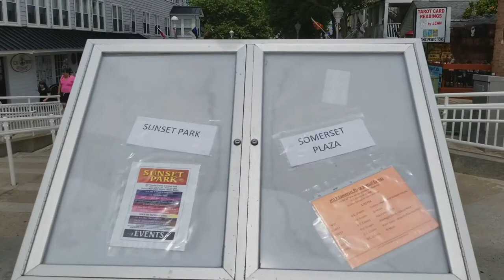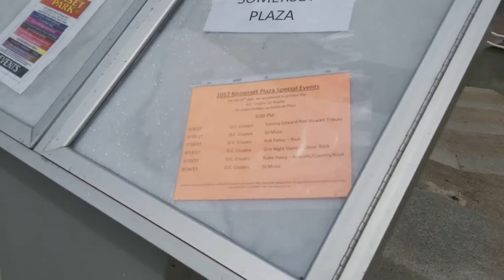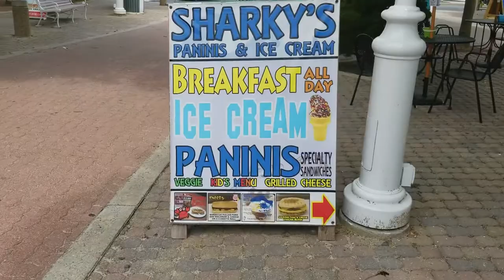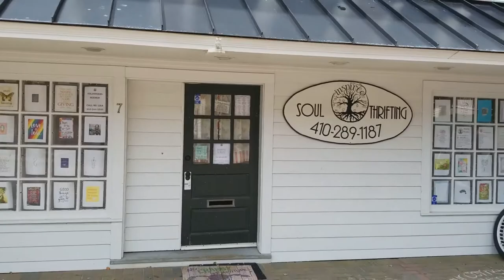Tour of Somerset Plaza Ocean City MD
Tour of Somerset Plaza and the cool little shops you'll love... | Video from Ocean City MD USA by Robert J Banach Photography, OceanCityCool.com